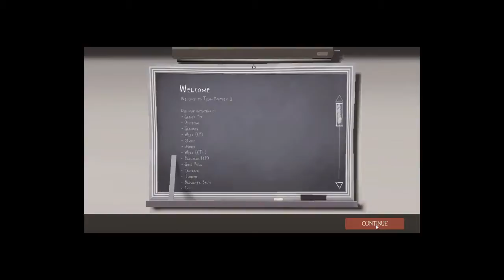Like an Arsonist- Team Fortress 2 - 1 / 4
Playing as a pyro in one of the most popular games of all time.